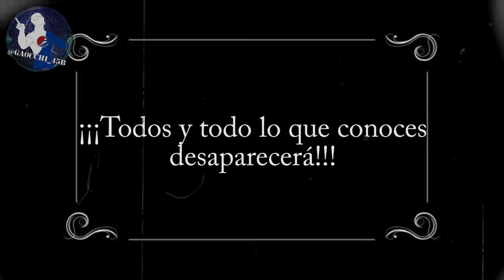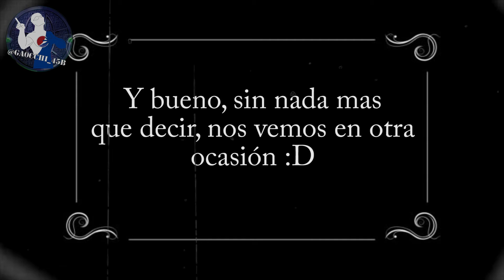Cine mudo - Piensa Mark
Este vídeo fue creado con fines de entretener :D